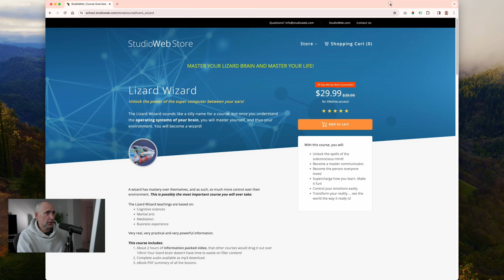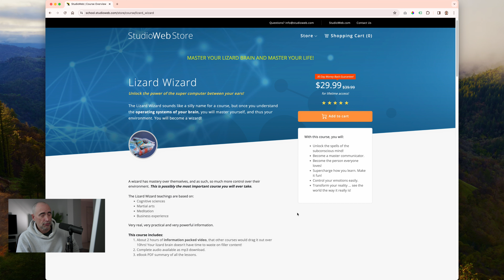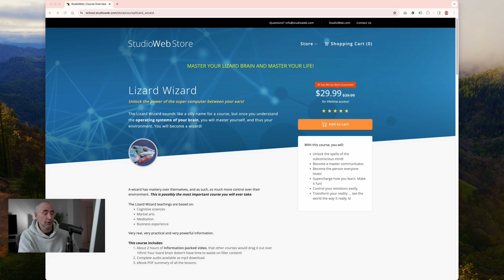Boom and Bust Florida Housing Market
The boom and bust cycle of Florida real estate.